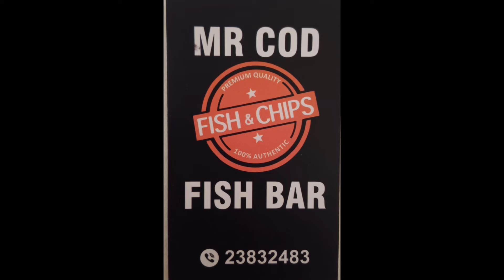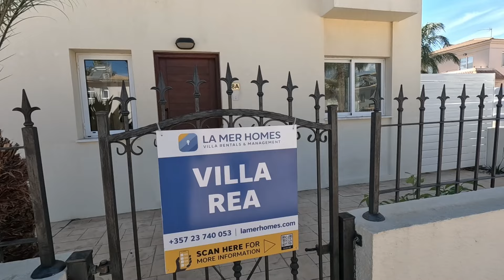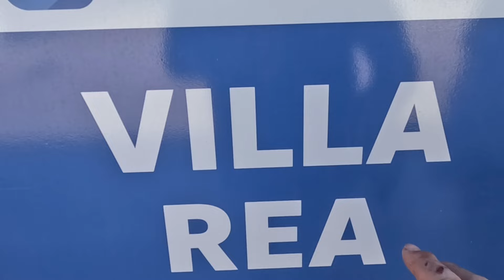Blue Water Bay Villas Kapparis Cyprus - Villa Rea.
Join George Cyprus Insight for a look around Blue Water Bay Villa complex a detailed look at Villa Rea.

Experience the comforts of home at the stunning Blue Water Bay Villas in Kapparis, Cyprus. Our Villa Rea offers luxurious accommodations with breathtaking views and all the amenities you need for a relaxing stay. Make yourself at home in paradise!

Instergram cyprusinsight.